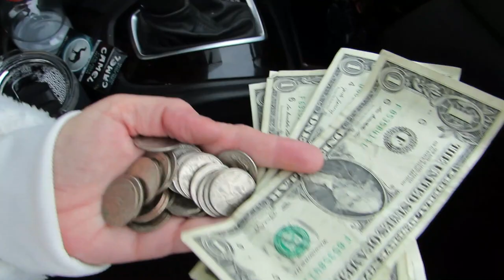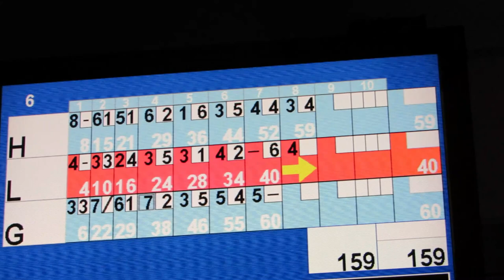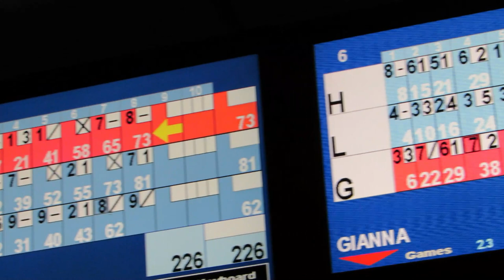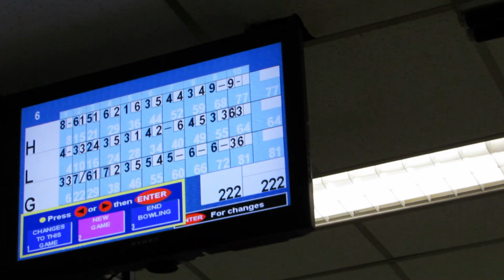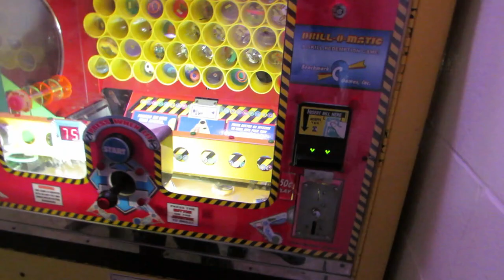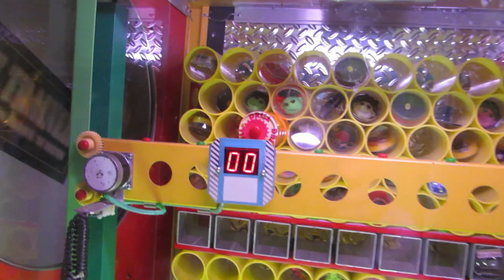We Broke The Bowling Alley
How does a bowling alley work? Our bowling balls were all stuck!  My grandkids love to bowl so we decided to take them and then play video games when we were done.